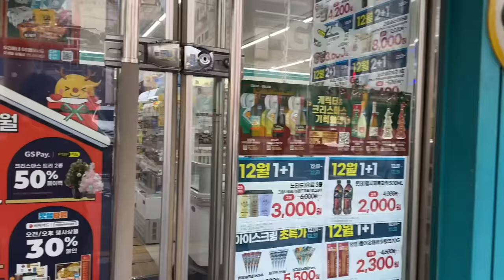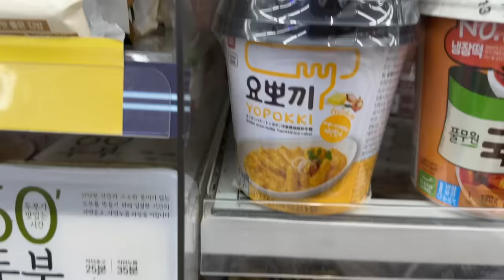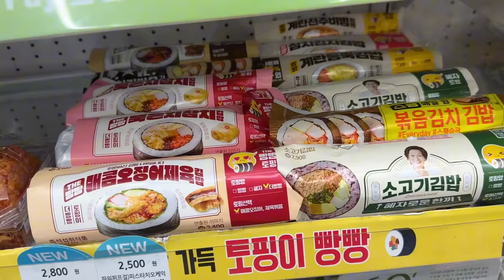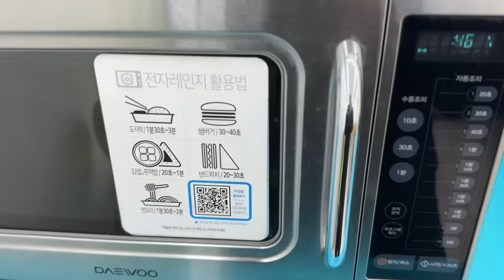Comendo no C.U por 24h ! Loja de conveniência coreana , mukbang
Mukbang na conveniência!!
Para mais me siga no insta: @priscilaju_